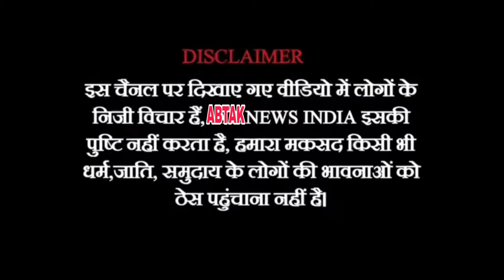कांग्रेस नेता बाळासाहेब थोरात की बंडु काका से मुलाकात | काका ने किस उमीदवार को दिया समर्थन?| Abtak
@abtaknewsindia1 कांग्रेस नेता बाळासाहेब थोरात की बंडु काका से मुलाकात | काका ने किस उमीदवार कको दिया समर्थन?| @abtaknewsindia1